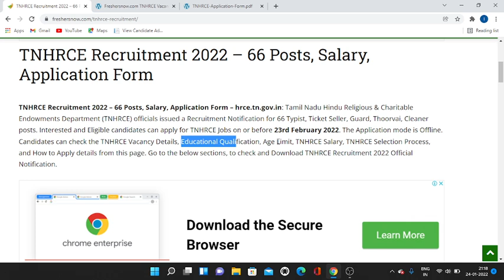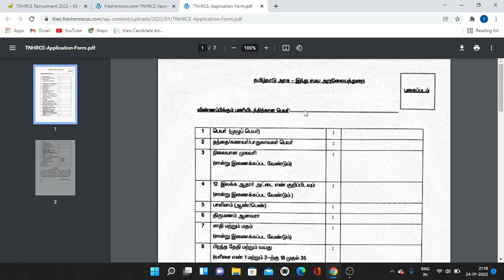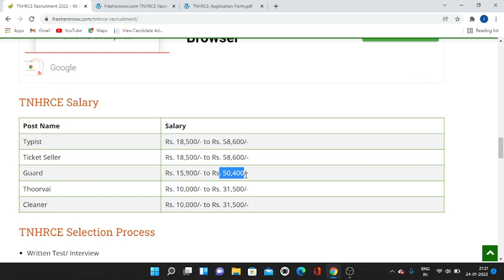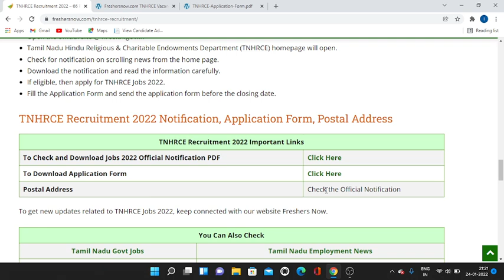TNHRCE RECRUITMENT 2022 | ex servicemen jobs 2022 | new job vacancies 2022 | indian army update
TNHRCE RECRUITMENT 2022 | LATEST GOVT JOB 2022 | ex servicemen job 2022 | indian army update

100% EX- SERVICEMEN JOB/ ONLY FOR EX-SERVICEMEN JOB
BEST JOB